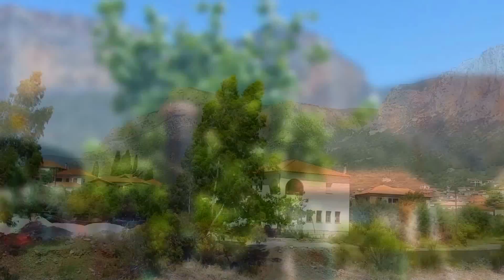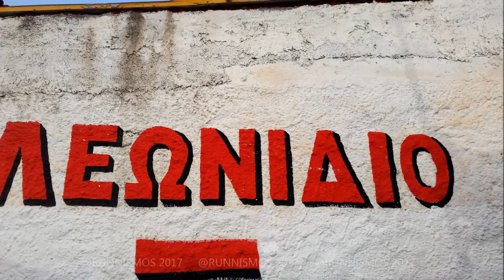Leonidio, a stunning greek traditional village | top attractions and beaches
Leonidio is a town in Arcadia, Peloponnese, Greece and it is considered a traditional settlement.
It emerges from a spectacular landscape, bound by two abrupt mountainsides enclosing the town. The River Dafnon passes through the town, and its banks are linked with three bridges. The town is capital of the Tsakonia region, notable for its cultural and linguistic particularities, and the settlement itself offers striking and picturesque architecture; now a protected architectural site.

Plaka is the picturesque port of Leonidio. It functions mainly with the help of tourism; a well-regarded beach lies 4 km across the shore. The port takes in a number of taverns and bars immediately adjacent to the sea

Today, Leonidio is a lively and colourful town, especially in summer months, as a result of newly developing tourism. The town is also famous for its unusual Easter celebration, when the custom of aerostata (air balloons) attracts spectators.

It was named after the chapel of Saint Leonidas, which refers to the chrysobull of Andronikos Palaiologos in 1293. A characteristic feature of Leonidio is the imposing red rock that stands above the settlement. Ideal destination in recent years for the climbing enthusiasts! Also, thanks to the famous eggplant produced in the region, every year the mellizez festival is organized with lots of jazz music and aubergines! Leonidio is today a traditional settlement.

Leonidio and its area are characterized by scenic local architecture, unique in Arcadia.beautiful mansions scattered in the city, some of which have the form of a tower. Among them, Chios Tsikaliotis Tower of 1808 has a special place and today hosts artistic exhibitions and events.

In Leonidio there are several churches, such as the metropolis (Panagia), Agia Aikaterini, Agia Kyriaki, Agios Taxiarches, St. John, Saint Basil, St. Charalambos and Panagia Hatzaliou. Every Easter, on Holy Saturday, all parishes meet in the center of the city where they compete for the best epitaph, while at the time of the Resurrection the beautiful and picturesque settlement turns into a gigantic setting of spectacle, sound and light. On the one hand the turtles, on the other hand 500-600 colorful balloons break out of the earth to illuminate the Greek sky!

On a verdant hill south of the city is the chapel of Prophet Elias, which celebrates with a feast in the summer. On a hill overlooking the city, there are three characteristic old windmills. In Leonidio there are two beautiful beaches, Plaka in the homonymous harbor with picturesque taverns for fish and 2 nice bars and Poulithra.

Go rock climbing. Leonidio has established itself as an excellent climbing destination, particularly for colder weather, and everybody in town is working very hard—with the help of dedicated and well-known climbing personalities—to develop crags and add quality new routes.
Go mountain biking. Want to test your endurance? Bring your mountain bike in the cooler season and challenge yourself to a ride on the curvy and steep mountain road to Kosmas village.
Visit historic monasteries, traditional mansions and world-class archaeological sites. The famous monastery of Elona is hidden in the cliffs just a stone’s throw away. The traditional mansions of Leonidio, such as the Tsikaliotis House, showcase local architecture at its best. And numerous world-renowned archaeological sites, such as the Unesco World Heritage sites of Mycenae and Tiryns, are just over an hour away.
Dive into the blue. The magical underwater world of the Myrtoan Sea awaits, and if it’s your lucky day you may even get to hang out with dolphins. If all you want is a day at the beach, no problem! We promise you can find your own perfect spot at one of many beaches around Leonidio.

Leonidi ist eine Kleinstadt in Arkadien auf der Peloponnes in Griechenland.
Leonidio è un comune della Grecia nella periferia del Peloponneso.

Leonídio är en kommunhuvudort i Grekland. Den ligger i prefekturen Arkadien och regionen Peloponnesos, i den södra delen av landet, 120 km sydväst om huvudstaden Aten.
Leonidio es un pueblo de Arcadia, en el Peloponeso, Grecia.